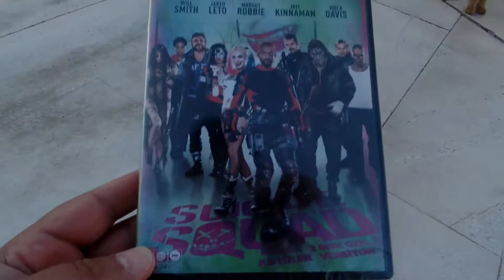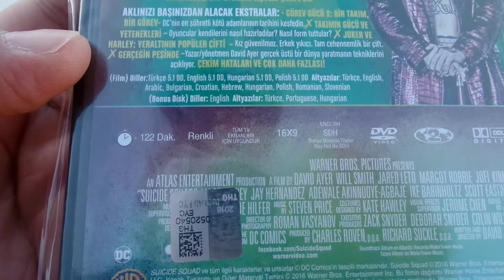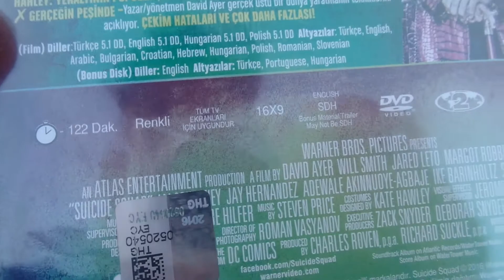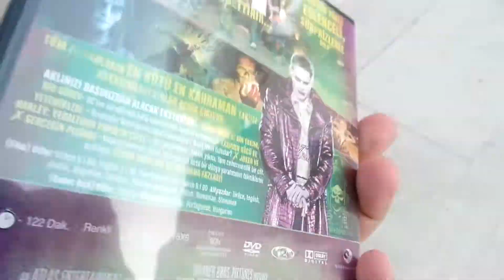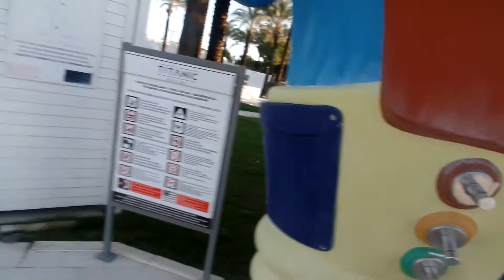Vlog Lara - Suicide Squad Unboxing am Piratenschiff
Unboxing Suicide Squad 2 DVD Special Edition am Piratenschiff vom Titanic Beach Lara Antalya Türkei und ein kleiner Spaziergang am Pool.:)